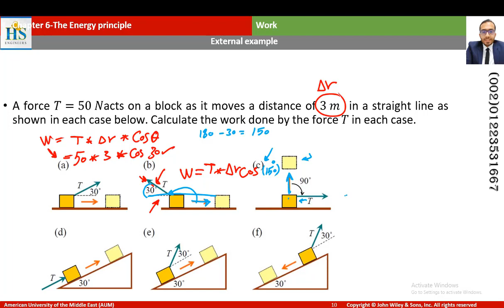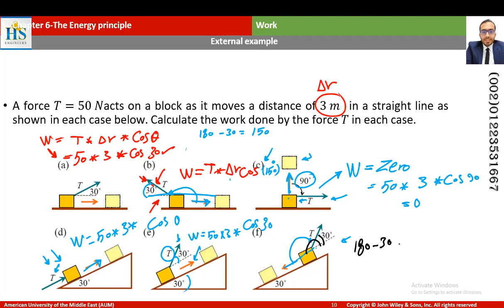07 Physics172 CH06 Work and Energy principle ex4